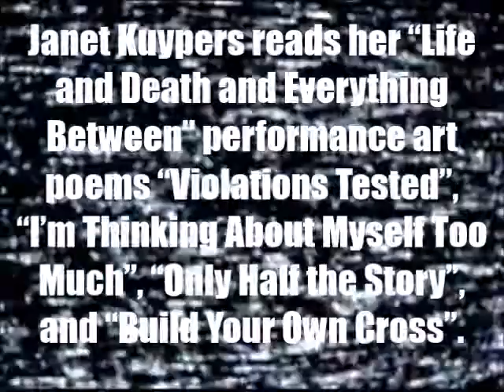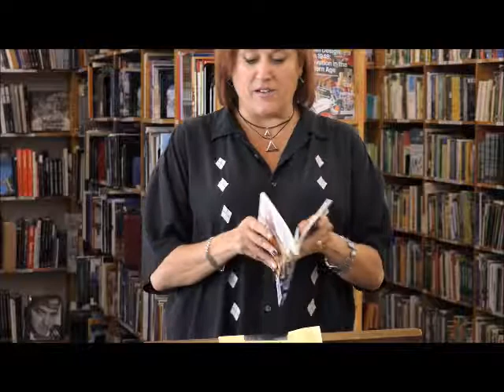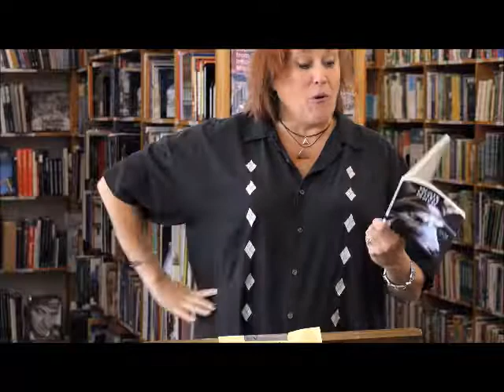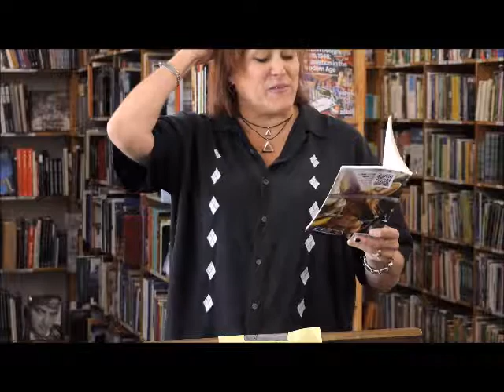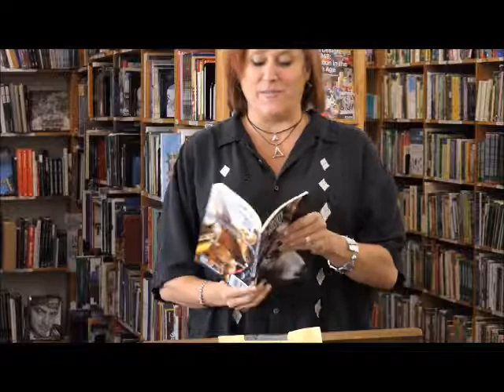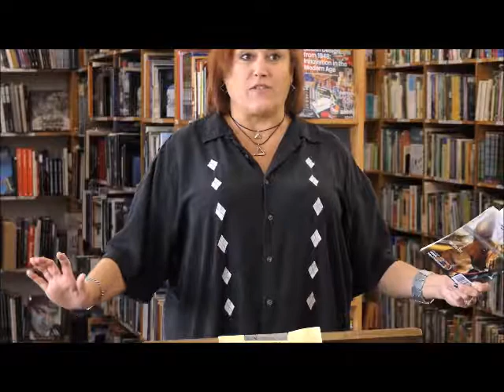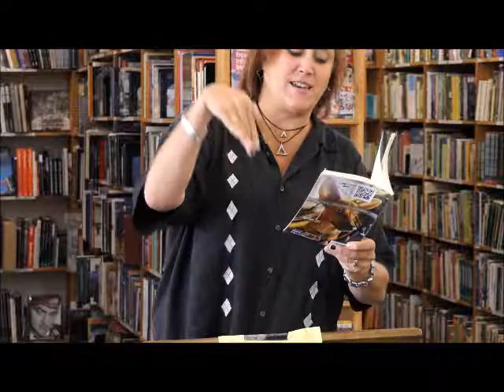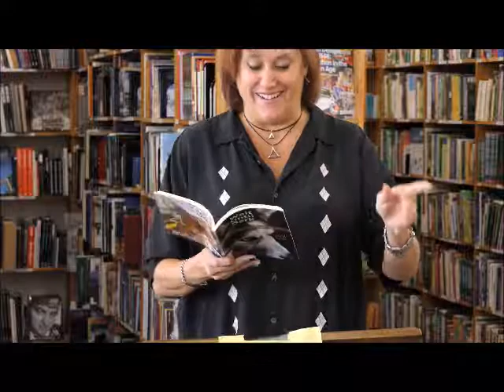Janet Kuypers' cc&d "Wait Until Dark" poetry book reading @ Half Price Books 11/7/18 (L2500).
Live at Half Price Books (a large bookstore in Austin Texas) November 7th, 2018 (or 11/7/18, or 20181107), Janet Kuypers read poetry for "Community Poetry!", and was featured at a lectern with multiple readings from books at a poetry reading on the first Wednesday of the month. In one of her book readings, Janet Kuypers reads "Life and Death and Everything Between" performance art poems "Violations Tested", "I'm Thinking About Myself Too Much", "Only Half the Story", and "Build Your Own Cross" from the cc&d issue 11-12/18 perfect-bound paperback book "Wait Until Dark" to a live audience.

This was filmed with a Panasonic Lumix T56 camera (the T56 camera video was also released with a Sepia Tone filter) and a Panasonic Lumix 2500 camera (the 2500 camera video was released with a Threshold filter or an Edge Detection filter).